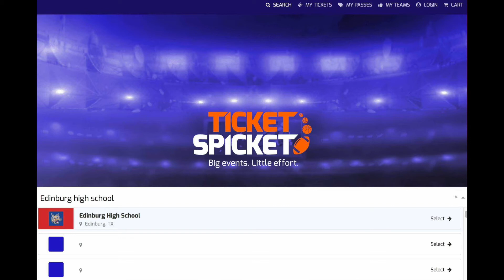Meet the Bobcats 2021